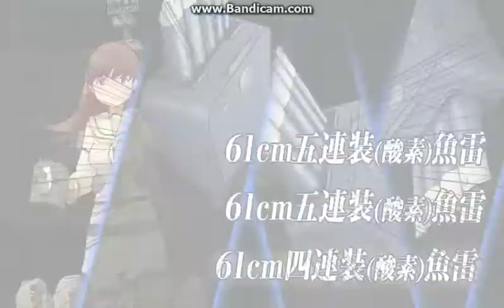E6『打通作戦!ステビア海を越えて』ステビア海 丙級 周回...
いよいよ作戦最終段階に入る。カレー洋からステビア海方面に進出、同方面の敵艦隊を撃破、海上打通連絡作戦を完遂せよ！